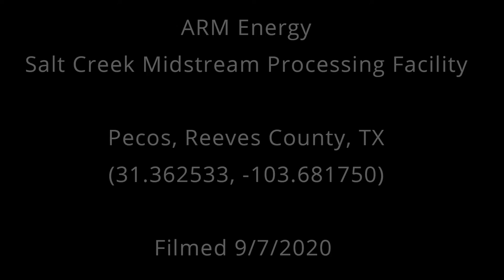ARM Energy Salt Creek Processing Facility, Reeves County, TX (September 2020)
ARM Energy
Salt Creek Midstream Processing Facility
Pecos, Reeves County, TX
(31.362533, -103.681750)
Filmed 9/7/2020